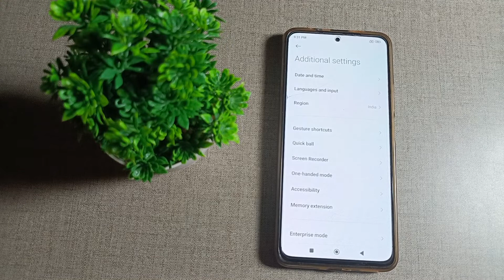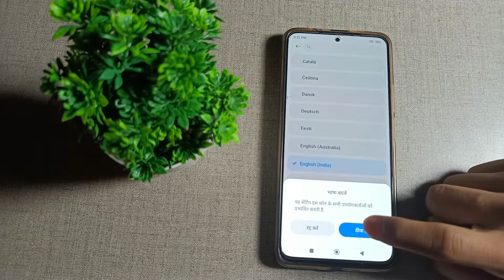how to add language in Redmi Note 11 SE mobile